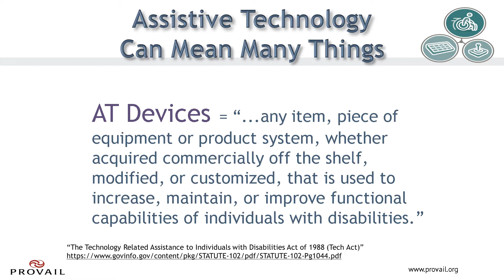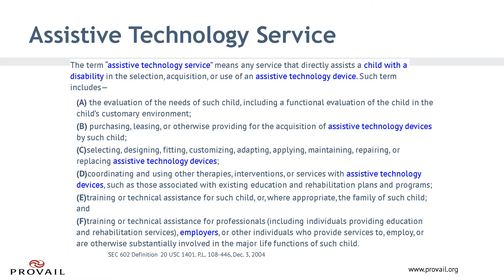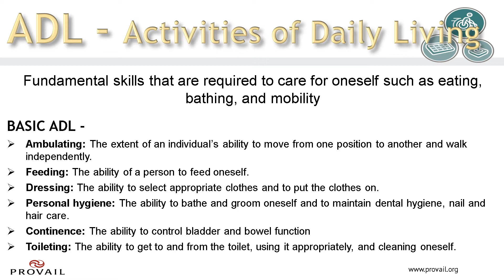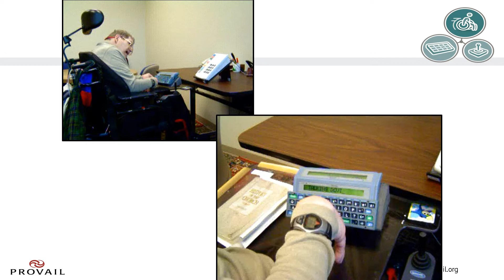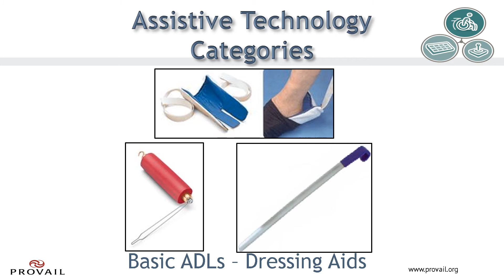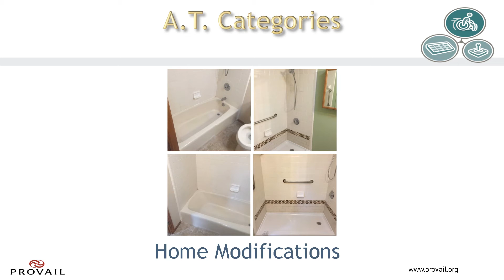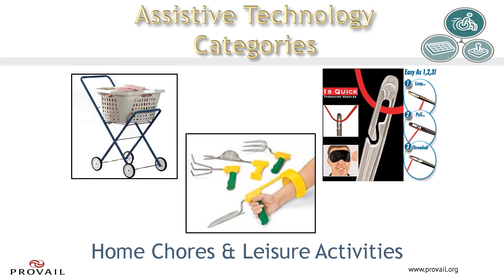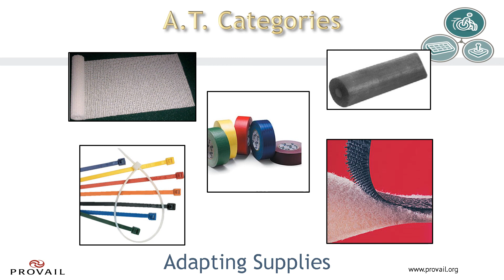AT Presentation for Families - Russian Translation Part One